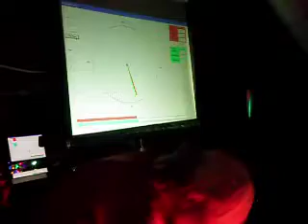Gold Sprints Final at the Smogtown Beatdown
Here is the final race. All i can remember is the time was in the low 21s.